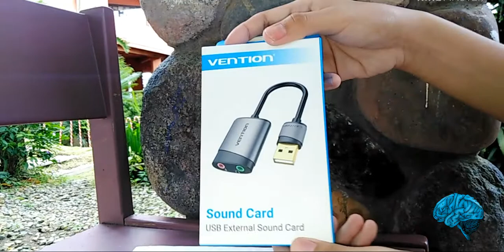USB External Sound Card Unboxing | Tagalog | Vention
Unboxing of Vention USB External Sound Card
Nabili ko online for only PHP 254 lang!!

What is an External Sound Card?
         An external sound card is a device that you connect to a computer to add audio ports. It is 1 USB port and other side is for multiple audio ports, which include 3.5mm Output jack or 3.5mm Input jacks.

Use of External Sound Card

-Replacement for a broken Earphone port of Laptop
-Replacement for a broken sound card
-Spruce up an old laptop
-Connect up to 7.1 surround sound system
-Use for recording devices

Vention USB External Sound Card
Vention Technology LTD

Brain Friz is a channel that will provides you a videos regarding computer and technology tutorials as well as unboxing devices that surely will help you.
Thank you for your support Team Brainy. See you on my next video.